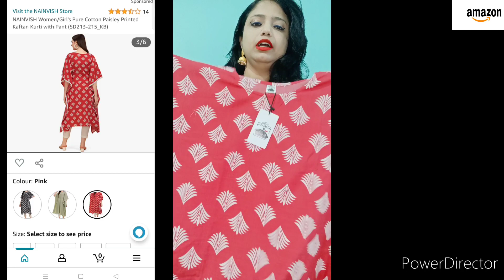Huge Amazon Summer Dresses For Married Women | Amazon Clothing Haul | Ethinic Summer Collection 2022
Hey guys! I hope you’re well. I’m back with another Fashion haul and this time from Amazon the products I’ve got are of superior quality and the delivery was super quick!

There are also 20% cashback offers on your first order!
OOMPH! Women's Crepe A-Line Maxi Dress

NAINVISH Women/Girl's Pure Cotton Paisley Printed Kaftan Kurti with Pant (SD213-215_KB)

Smita Fashion Women's Printed Stitched Kaftan Kurta with Pant Set

INDO ERA Women's Viscose Embroidered Straight Kurta Palazzo With Dupatta Set(IE17KD9RD1862)

INDO ERA Women's Cotton Blend; Organza & Rayon Kurta Palazzo With Dupatta Set

INDO ERA Women's Cotton Blend Solid Straight Kurta Palazzo with Dupatta Set(IE27KS9OL1495)